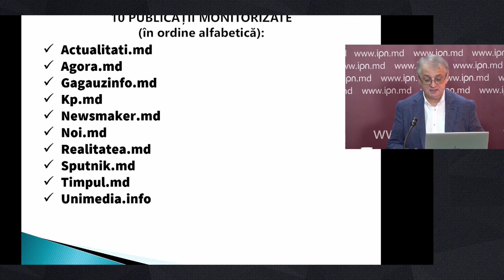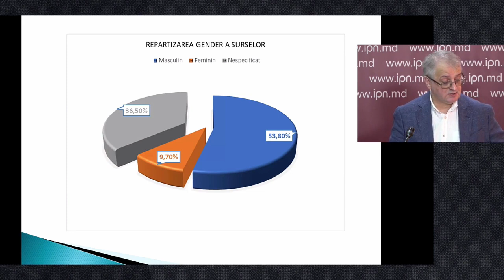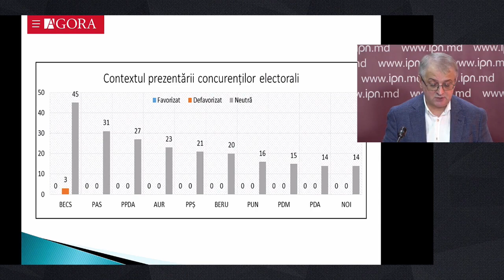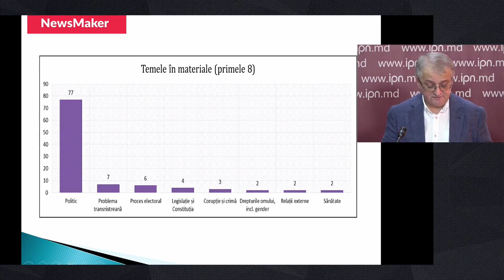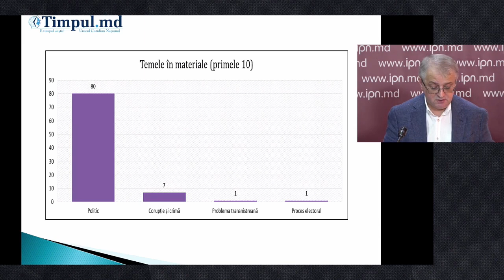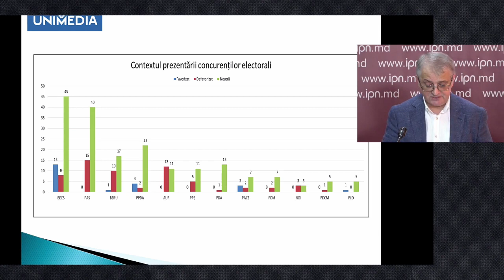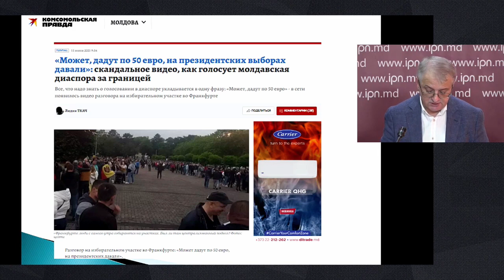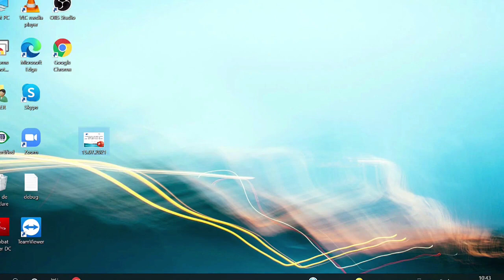Prezentarea raportului nr. 4 de monitorizare a comportamentului editorial al presei online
Conferință de presă organizată de Coaliția Civică pentru Alegeri Libere și Corecte și Asociația Presei Independente cu tema „Prezentarea raportului nr. 4 de monitorizare a comportamentului editorial al presei online în perioada și campania electorală pentru alegerile parlamentare anticipate 2021 (perioada de monitorizare: 1-11 iulie 2021)”